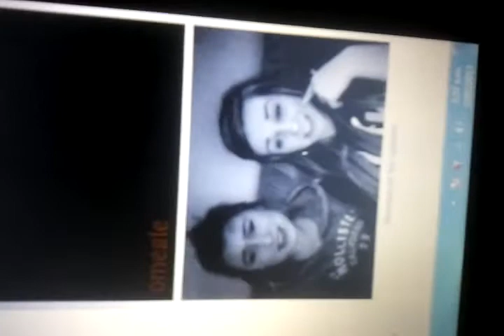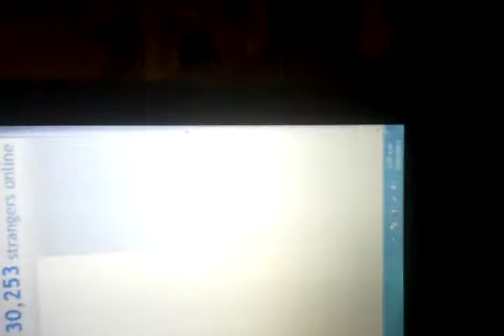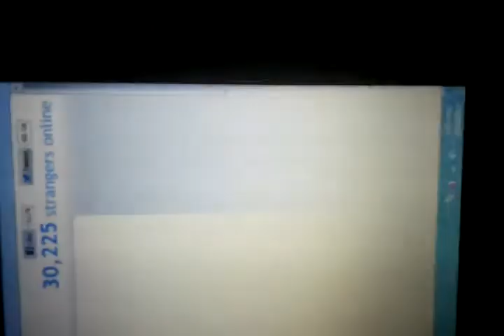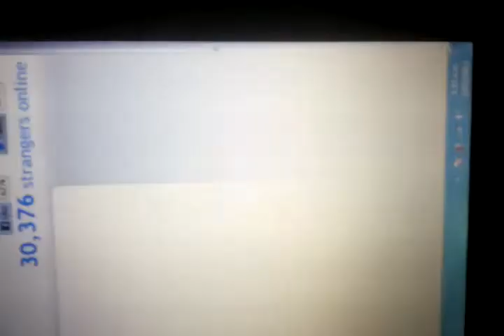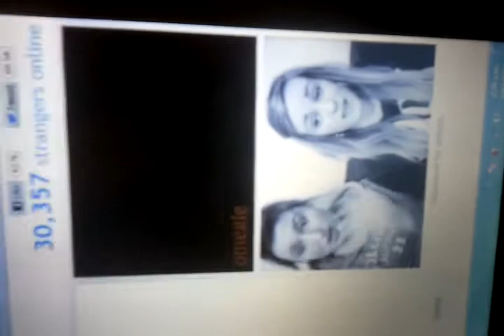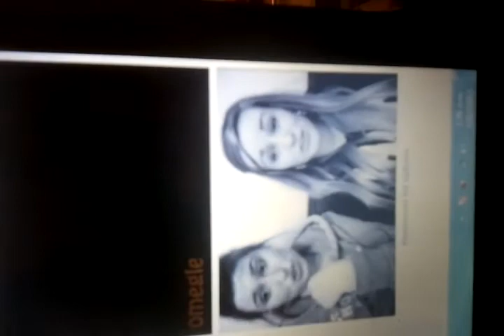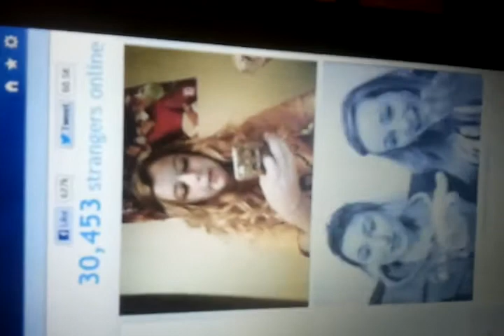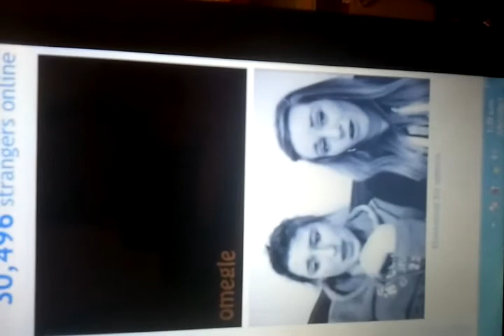hey call me maybe